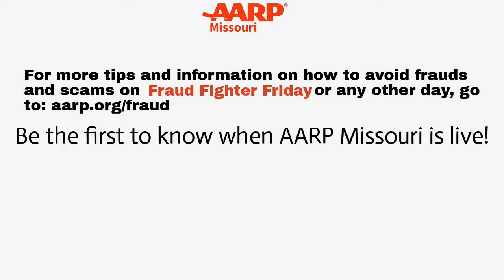Fraud Fighter Friday: Unwanted Calls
Do you receive a lot of unwanted calls or robo calls?  This Fraud Fighter Friday tip gives suggestions on how to make sure it's not a fraud or scam call.  Now more than ever, it's important to carefully screen your calls.